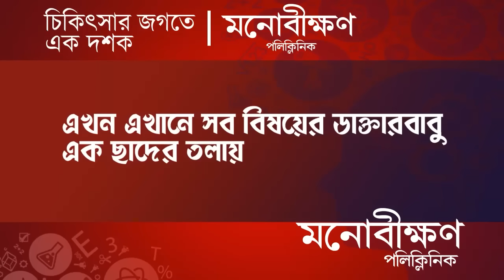Yusuf Pathan: পাঠানের ২০ পাতার নোট, বহরমপুরেই বাড়ি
Cricketer and MP Yusuf Pathan announced that he will buy a house in Baharampur, in addition to his homes in Gujarat and Delhi, to better serve the people of his Lok Sabha constituency. He mentioned that he will stay there whenever he has time and will visit the assembly areas. Pathan made this statement after a reception organized by the Trinamool Congress in Baharampur.